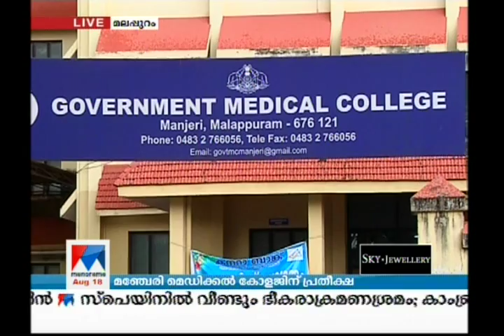Manjeri Medical college Kath lab service will start soon | Manorama News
Manjeri Medical college Kath lab service will start soon